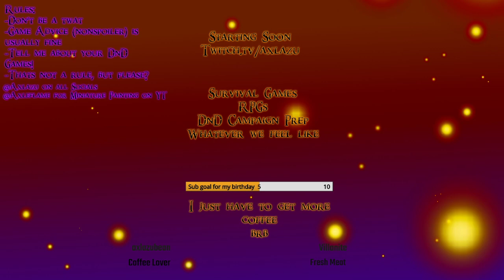Valheim VOD 2.12.22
We're back with more Valheim, and struggling with roofs again!